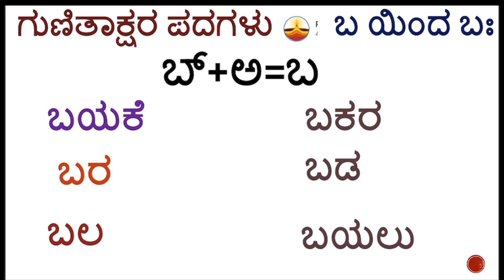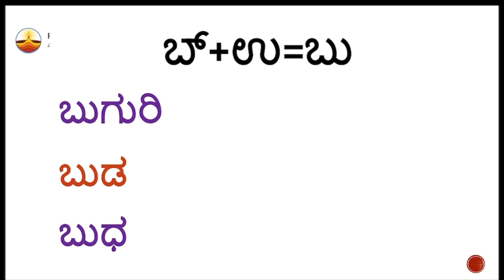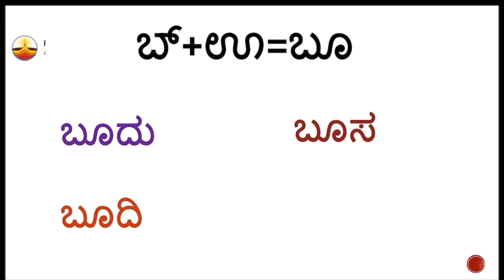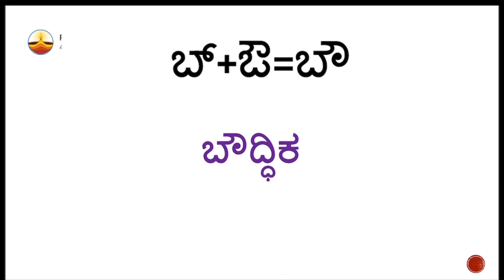ಕನ್ನಡ ಗುಣಿತಾಕ್ಷರ ಪದಗಳು Gunitakshara Words/“ಬ”ಗುಣಿತಾಕ್ಷರ ಪದಗಳು/Kagunita/ Kannada GunitaksharaWords